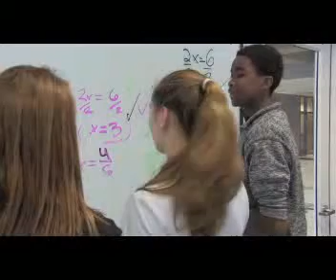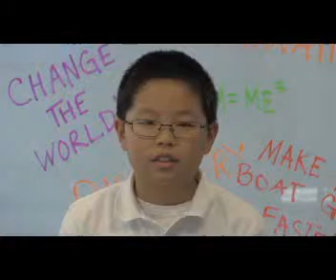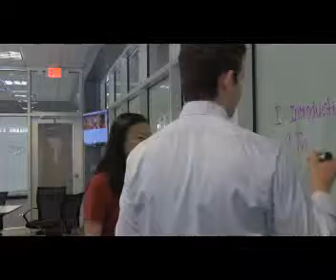Laughing Cavalier - Special Focus 2016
This year for the Laughing Cavalier Gala Fundraiser giving students the opportunity to change the world is our special focus. You can help by giving a gift